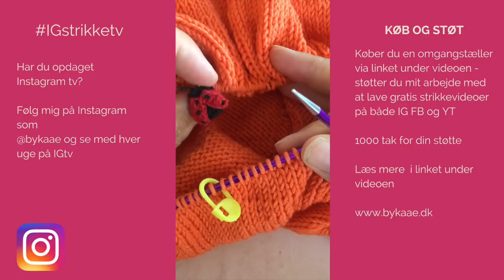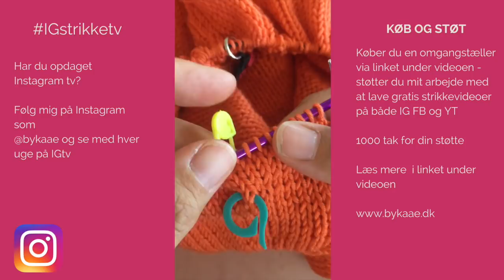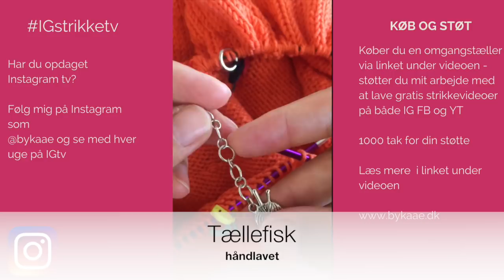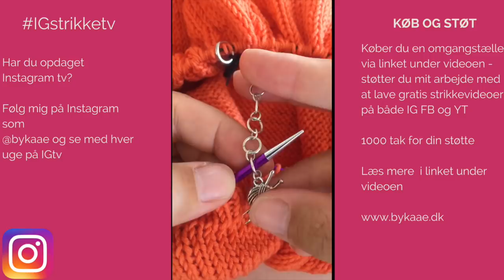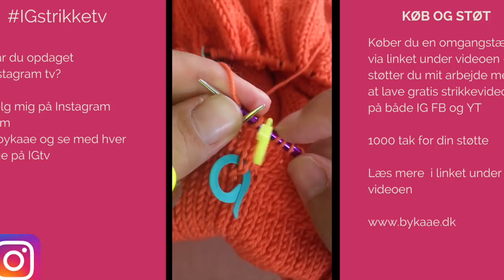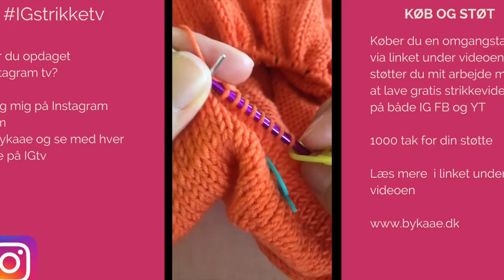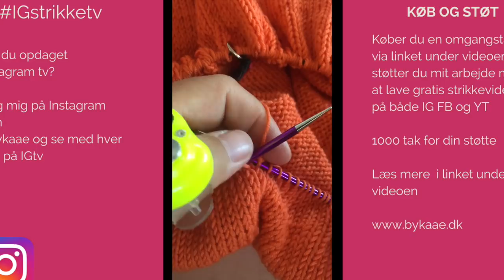Sådan bruger du strikkefisk, digital omgangstæller og maskemarkører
I denne video viser jeg hvordan du bruger en strikkefisk til at tælle omgange med. Jeg viser også en digital omgangstæller og giver lidt fif til hvordan du bruger omgangsmarkørere.